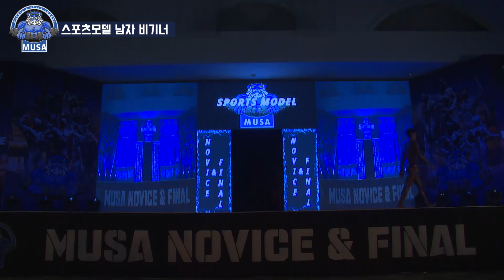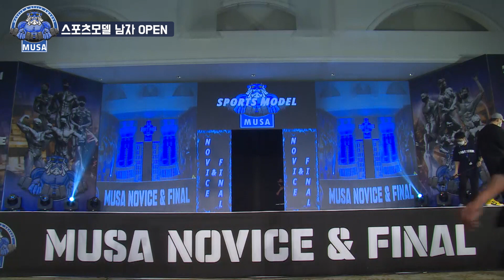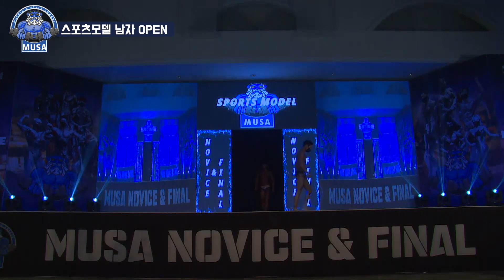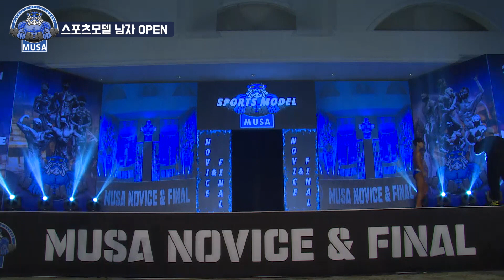[2021 MUSA 노비스 리그] 남자 스포츠모델 비기너/OPEN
[2021 MUSA 노비스 리그] 남자 스포츠모델 비기너
1위
2위
3위

[2021 MUSA 노비스 리그] 남자 스포츠모델 OPEN
1위
2위
3위